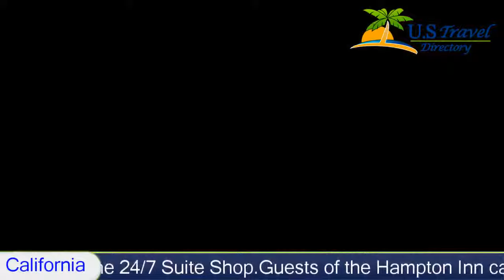Hampton Inn & Suites Agoura Hills, Agoura Hills Hotels - California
Hampton Inn & Suites Agoura Hills 3 Stars Agoura Hills, California Within US Travel Directory This hotel is 6 minutes' drive from downtown Agoura Hills and Westlake Golf Course. It features an outdoor pool and spacious rooms with flat-screen TVs.
A microwave, refrigerator and coffee machine are standard in every room at the Hampton Inn and Suites Agoura Hills. All rooms include free WiFi.
A daily buffet breakfast is served at the Agoura Hills Hampton Inn. Snacks and beverages can be purchased at the 24/7 Suite Shop.
Guests of the Hampton Inn can enjoy free access to leisure facilities, including the hot tub and a small gym. A business center and free on-site parking are also available.
Paramount Ranch, which was the set of many Western movies and TV shows, and North Ranch Mall are both 5.8 km away.

Hotel Location :
 Hampton Inn & Suites Agoura Hills, 30255 Agoura Road CA 91301, USA